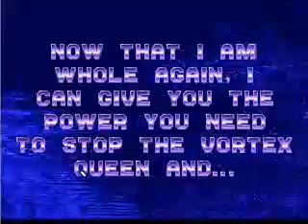Let's Play Ecco 2: Part 15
Globe Holder, Convergence

wait what is going on here

I found another Ecco 2 video below 5 minutes apparently